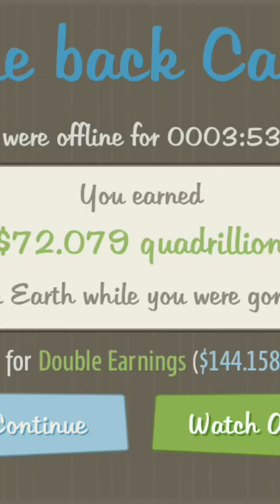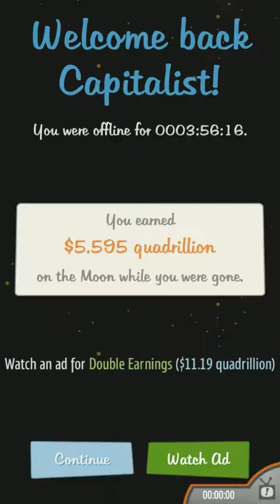Check in #28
Damn I had more on the 🌙 than I did on 🌎